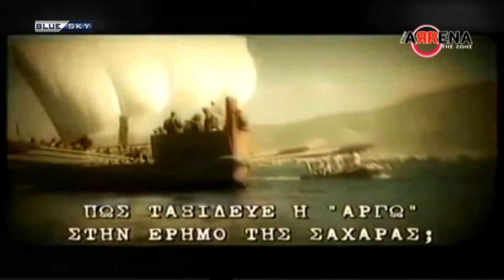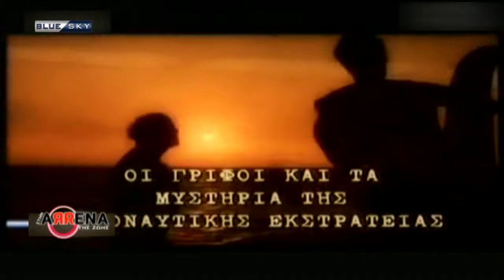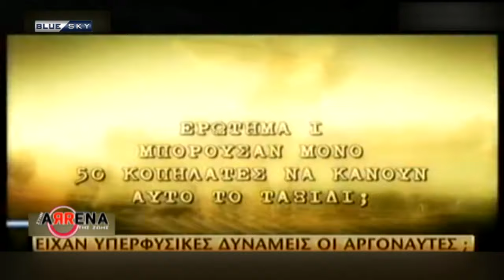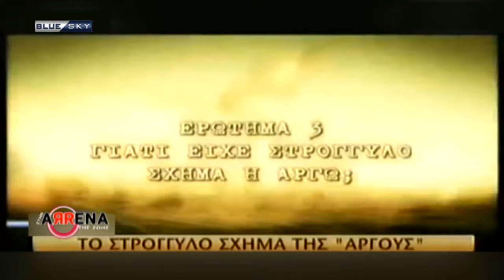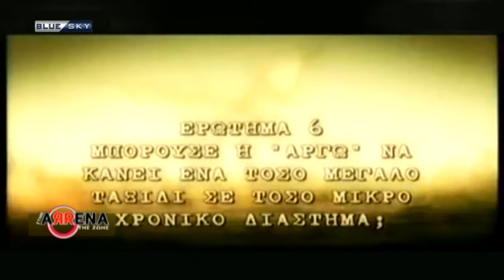ΣΤΗΝ ΑΡΕΝΑ ΤΗΣ ΖΩΗΣ | Χρήστος & Περικλής Παπαδόπουλος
Στην Αρένα της Ζωής με τον Κώστα Χαρδαβέλλα. Καλεσμένος του σήμερα ο μουσικός Χρήστος Παπαδόπουλος και ο γιός του Περικλής Παπαδόπουλος.